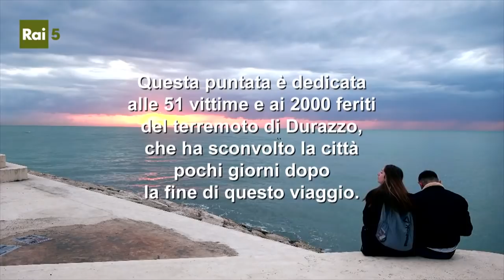This is why they call me noizy - Interview with Luigi Maria Perotti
The Albanian rapper Noizy tells his story to Luigi Maria Perotti
Di là dal fiume e tra gli alberi, Italian Tv series